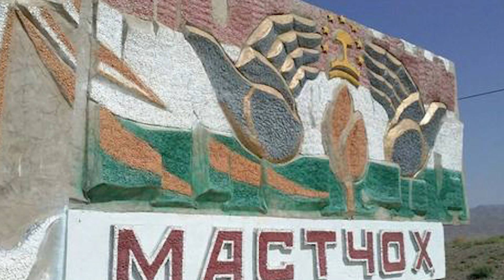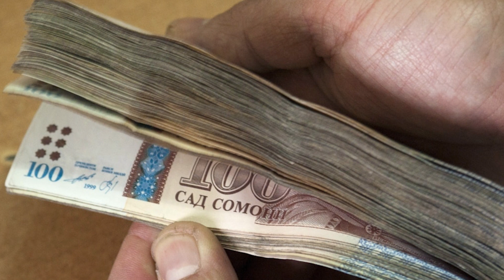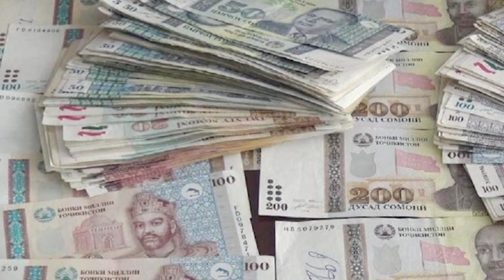ХУЛОСАИ ХАБАРҲОИ МУҲИМИ 14 ИЮНИ СОЛИ 2023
ДАР ИН БАРНОМА:
ҚОРӢ ИШКАМБАҲОИ АСРИ 21 Ё ЧӢ ГУНА 8 ҲАЗОР ҚАРЗИ ФАЗИЛА 208 ҲАЗОР ШУД
ҲАМЛА БА КОРВОНИ АДАМ ДЕЛИМХОНОВ, ФАРМОНДЕҲИ НИРӮҲОИ ЧЕЧЕН ДАР УКРАИНА
БОНКИ МИЛЛӢ “АЛИФБОНК”-РО 600 ҲАЗОР СОМОНӢ ҶАРИМА БАСТА, АНҶОМИ ДУ АМАЛИЁТРО БАРОЯШ МАҲДУД КАРД
СОКИНИ РОСРОВУТ ЗЕРИ ДЕВОР ҶОН БОХТ, СЕЛ ДАР ШУҒНОН ГИДРОПОСТИ РОҲИ НАВРО ШУСТ
МАРГИ ФОҶИАВИИ ДУ СОКИНИ БАСМАНДА ДАР ДАРВОЗ
СОКИНИ СПИТАМЕН ДАР СИРДАРЁ ҒАРҚ ШУД, СОКИНИ ДАНҒАРА – ДАР ОБАНБОРИ САНГТӮДА
ҲАЛОКАТИ ДУ МАРДИ СОЛХӮРДА ДАР ДУ САДАМА ДАР НОҲИЯИ МАСТЧОҲ
ВА: КӮДАКИ 11-СОЛА АЗ ЯК МАҒОЗА ДАР ДУШАНБЕ 10 ҲАЗОР СОМОНӢ ПУЛ ДУЗДИДААСТ